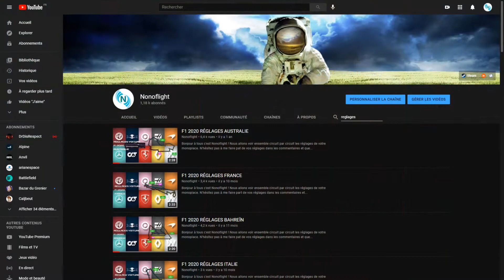F1 2021 RÉGLAGES BRÉSIL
Bonjour à tous c'est Nonoflight ! Nous allons voir ensemble circuit par circuit les réglages de votre monoplace.
Aujourd'hui : BRESIL
0:00 : Introduction
1:07 : Réglages
N'hésitez pas à me faire part de vos réglages dans les commentaires et que l'on puissent discuter ensemble pour s'améliorer. J'attends vos retours.
Alors bon visionnage et profitez bien ;-)
MERCI ;)

Steam : Nonoflight